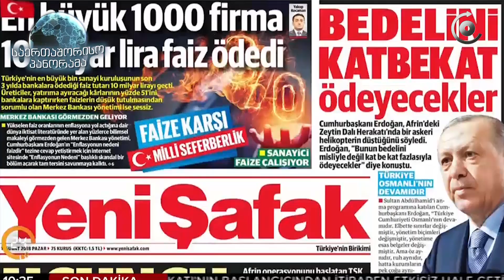საერთაშორისო პანორამა - აზიური ნატო